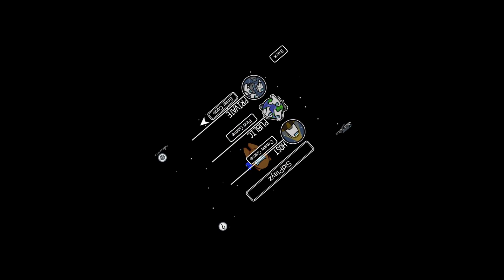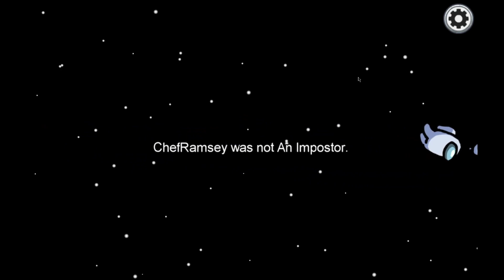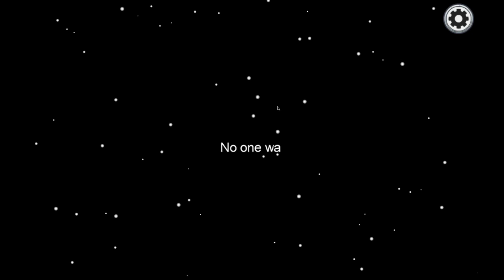15 minutes of Among Us (15 minutes ep. 2) [RE-UPLOAD]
Sorry about the re-upload, YouTube got confused over 2 videos I have and it ended up not uploading correctly. This is episode 2 of 15 minutes. In this video we will be playing Among Us.